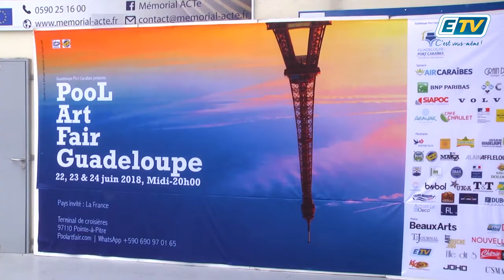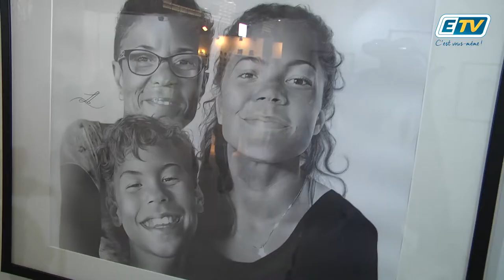ETV NEWS - Pool Art Fair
La 9eme édition du Pool Art Fair ouvre ses portes au Terminal de Croisières de Pointe-à-Pitre.
Les artistes d’ici et d’ailleurs ont pu présenter leurs œuvres à un premier public composé essentiellement d’élèves d’écoles primaires, curieux des différentes techniques exposées.

Pool Art Faire c’est plus de 100 exposants qui vous accompagneront durant des conférences et ateliers. L’évènement s’inscrit dans la tendance globale du développement des foires d'art contemporain.